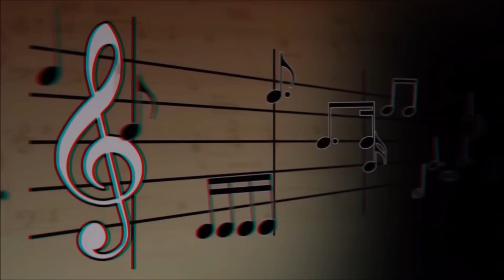Q and A 4 (Part 1)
In this video i will be explaining my new Q and A. Please leave a maximum of 3 questions below for me which will be answered in a later video. Thank you and take care